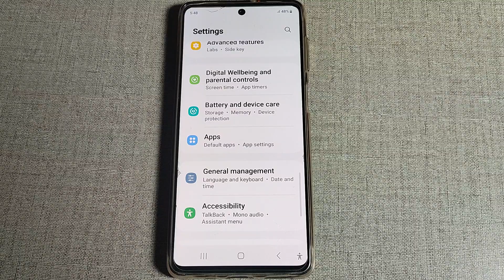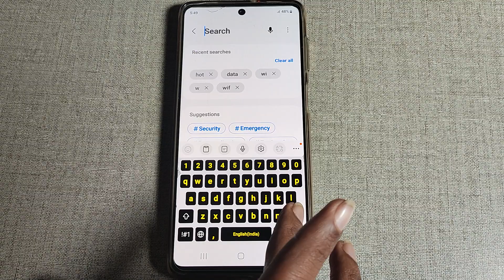Samsung galaxy s22+ me hotspot password check kaise kare Samsung galaxy S22+ hotspot password settin